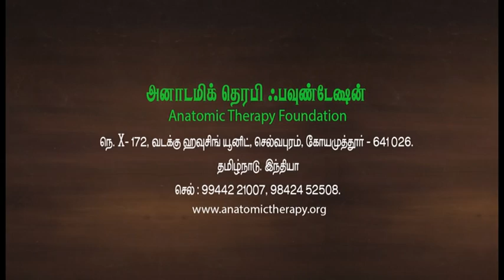01. Anatomic Therapy 2016 DVD-1 - Introduction